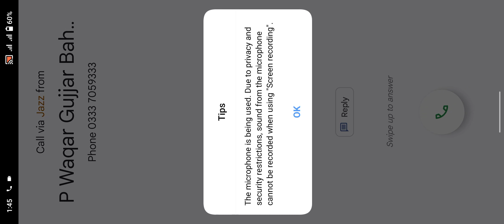Pak Vs England | Muhammad Rizwan 50s | Test Match | Real Cricket 22 | 4th innings session 2